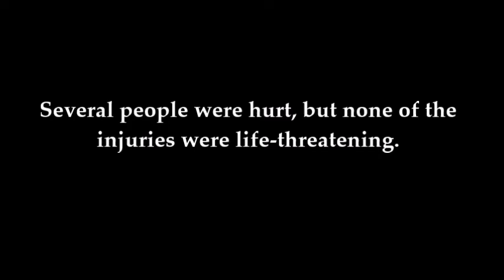Delta Airplane Skids Off Runway at New York LaGuardia Airport (FOOTAGE & PICS) (3/5/15)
A Delta flight landing at LaGuardia International Airport during Winter Storm Thor took a dramatic slide on the runway Thursday, March 5, crashing into a fence and landing near water (the Flushing Bay). Several people were hurt, but the New York Fire Department and the Port Authority said none of the injuries were life-threatening.

Sincerely,

EveryDayNews

new york laguardia, NY LaGuardia airport, crash, airplane skid, Delta airline skids off runway, Flushing Bay, New York, Queens, New York Laguardia plane skids off runway, Delta Airline crash, Delta plane crash at LaGuardia Airport, news & politics, CelebrityTV, EveryDayNews